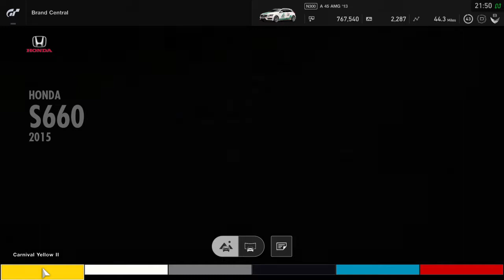Gran Turismo™SPORT - July update - Honda S660 2015 - Showcase and info